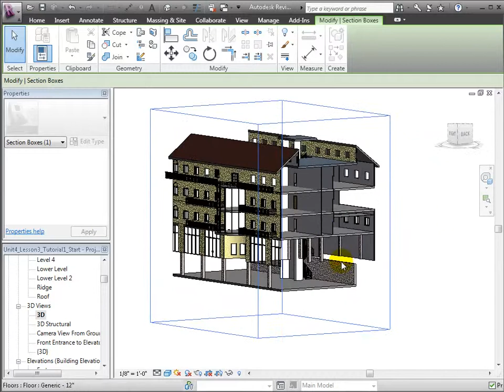Revit Architecture - Placing Lighting Fixtures in the Architectural Model